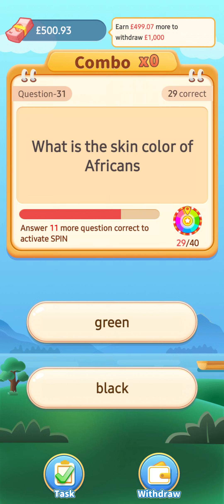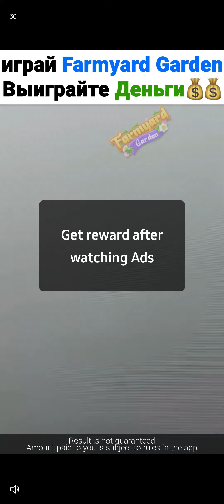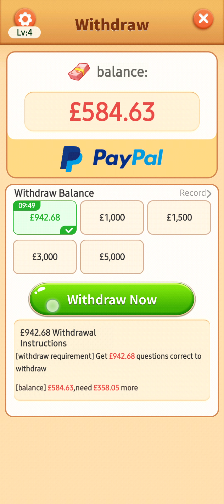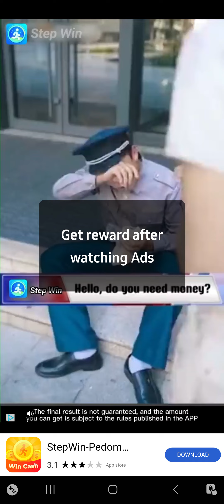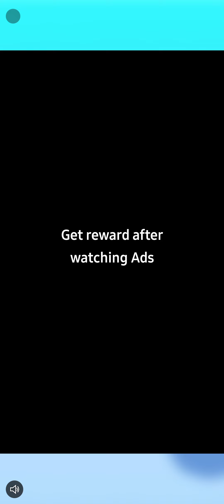Money Quiz, Answers of 80 questions. Gameplay.